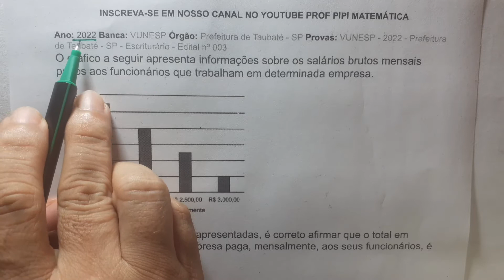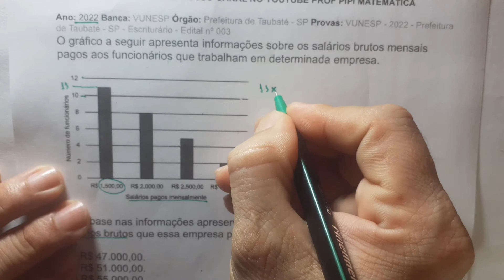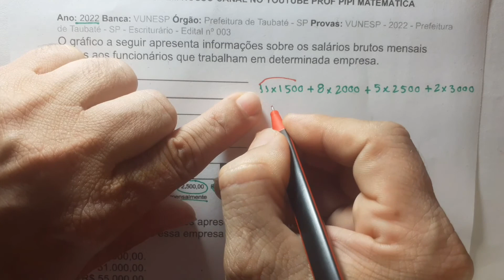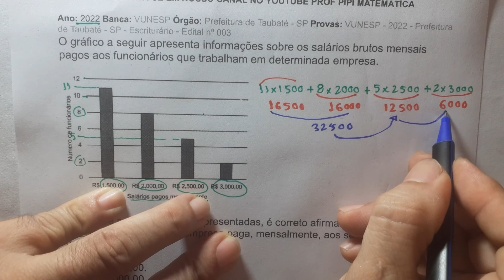Gráficos e Multiplicação e Adição em Concursos Públicos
Aula de Matemática Básica sobre leitura de Gráficos em Concursos Públicos.
Aprenda Matemática de maneira fácil e rápido com @profpipimatematica
Matemática do Básico ao Avançado é Aqui.